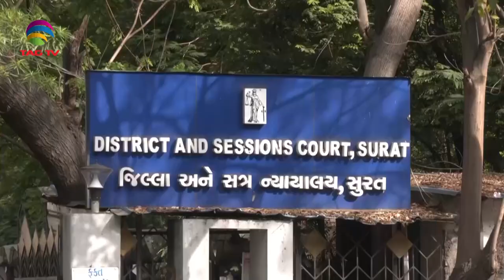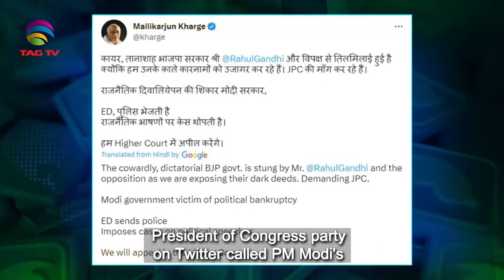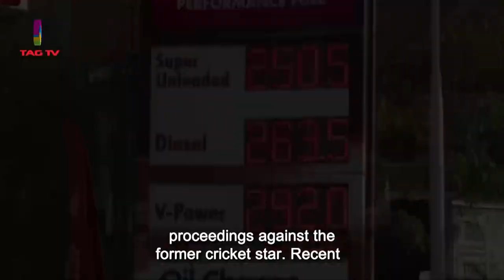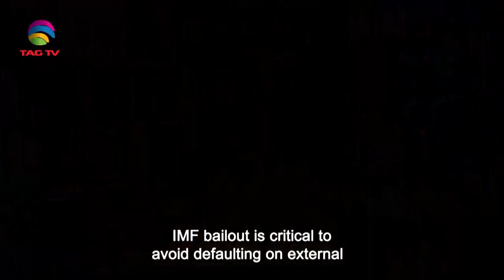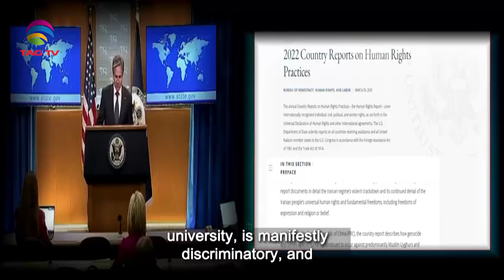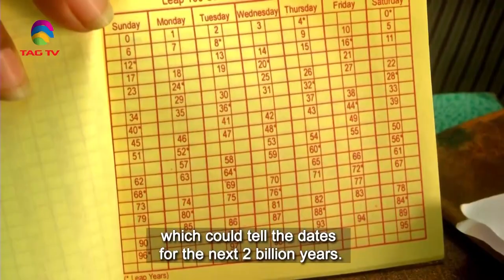South Asian Newsline, March 23, 2023